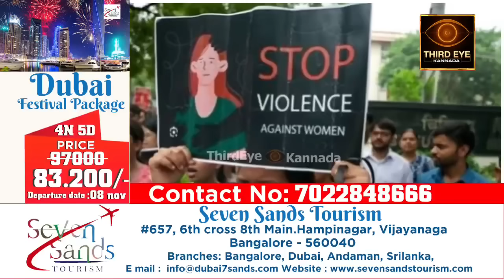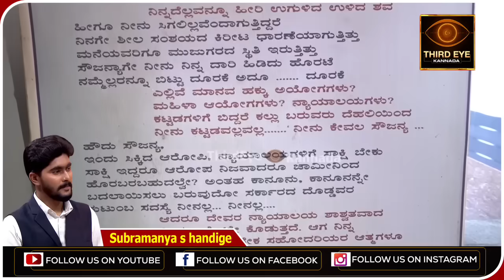ಕೊಲ್ಕತ್ತಾ ವೈದ್ಯೆ ಕೇಸ್, CCTV ದೃಶ್ಯ ರಿಲೀಸ್ - ಸುಪ್ರೀಂಕೋರ್ಟ್ ಹಿಗ್ಗಾಮುಗ್ಗಾ ತರಾಟೆ- Kolkata abhaya case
ಕೊಲ್ಕತ್ತಾ ಆರ್‌ಜಿ ಕರ್ ಮೆಡಿಕಲ್ ಕಾಲೇಜಿನಲ್ಲಿ ನಡೆದ ಘೋರ ಕೃತ್ಯಕ್ಕೆ ಇಡೀ ದೇಶಾದ್ಯಂತ ಖಂಡನೆ ವ್ಯಕ್ತವಾಗ್ತಿದೆ. ಜೊತೆಗೆ ಪ್ರಕರಣಕ್ಕೆ ಸಂಬಂಧಪಟ್ಟ ಹಾಗೆ ಸಾಕಷ್ಟು ಬೆಳವಣಿಗೆ ಆಗ್ತಿದೆ. ಪ್ರಮುಖವಾಗಿ CCTV ದೃಶ್ಯ ರಿಲೀಸ್ ಆಗಿದೆ. ಮತ್ತೊಂದೆಡೆ ಕೇಸ್‌ನ ಹಲವು ವಿಚಾರ ಹೊರಗಡೆ ಬರ್ತಿದೆ. ಇತ್ತ ಸುಪ್ರೀಂಕೋರ್ಟ್ ಹಿಗ್ಗಾಮುಗ್ಗಾ ತರಾಟೆಗೆ ತೆಗೆದುಕೊಂಡಿದೆ. ಆ ವಿವರ ಇಲ್ಲಿದೆ.